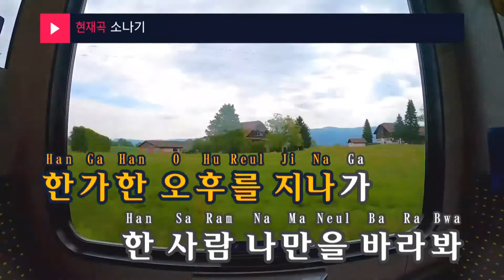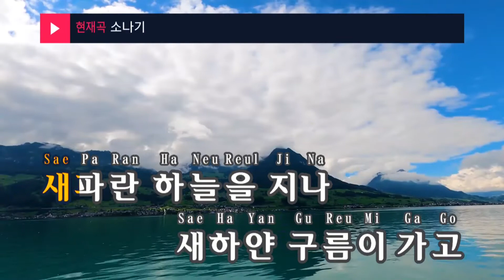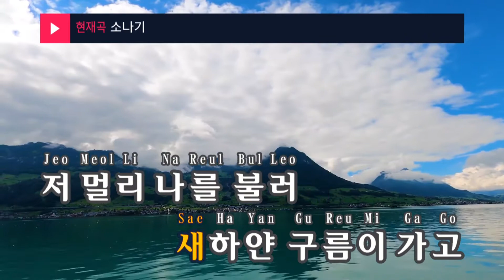소나기 - 박강수(Shower - Park Kang Soo) (KY.99102) / KY Karaoke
★ 곡 정보 ★
번호 : 99102
제목 : 소나기
가수 : 박강수
작사 : 박강수
작곡 : 박강수

Copyrightⓒkeumyoung